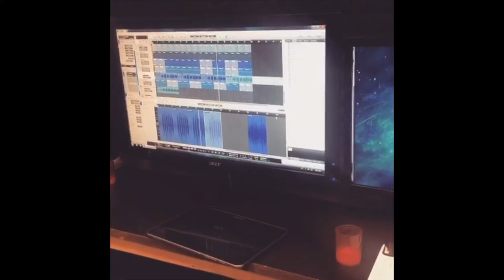Novacane - Exclusive with talentless tv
Novacane a talented artist in the Czech Republic with lots of buzz and radio play. A well rounded artist with a talent that really stands out with His revolutionizing new school sound.